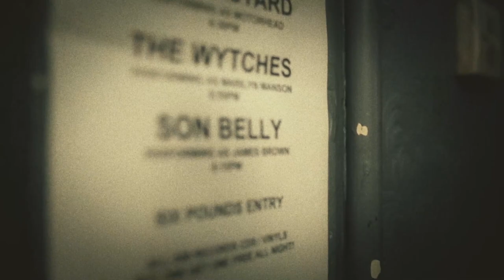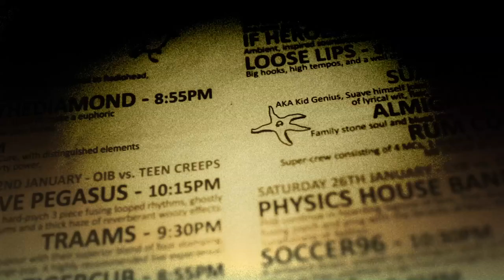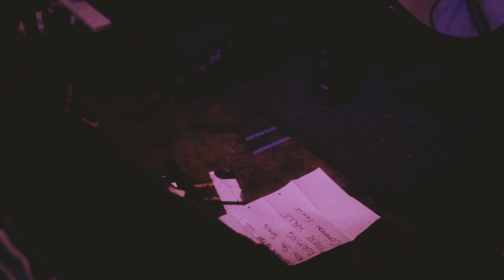One Inch Badge Presents Sea Monster 3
The Sea Monsters festival is a snapshot of the Brighton Music Scene - the best bands in town are put on stage during a week of music. Now in its third year Sea Monsters continues to grow - selling out every night for a week. Here's a short film about how it all went down.